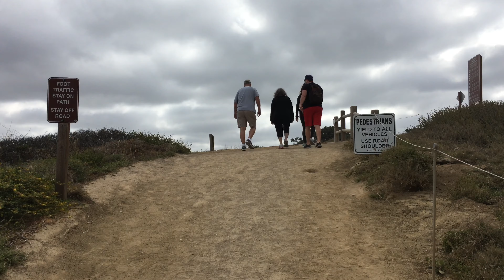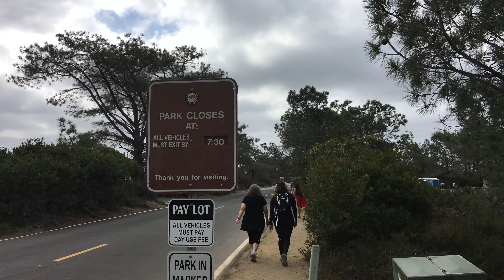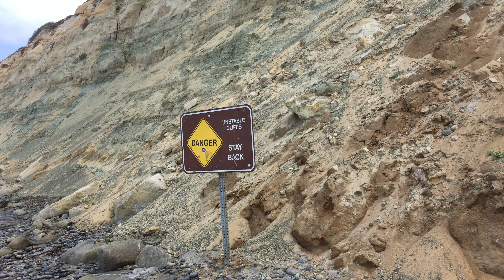Torrey Pines Beach Loop | Virtual Hike | La Jolla, CA | 4K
Torrey Pines Beach Loop Trail is a 2.69-mile trail with 390 feet of elevation gain and is part of Torrey Pines State Natural Reserve located in La Jolla, California. If you are looking for a trail that gets some trail and some beach, this is the one for you.

*** Activity Tracking ***
Garmin InReach
Garmin InReach Screen Protector
Garmin Instinct Watch
Garmin Instinct Watch Band

*** Main Trail Camera Setup ***
GoPro Hero7 Black
GoPro Karma Grip x2
ND Filters (helps cut harsh light & improve video quality)
Chest Mount for Biking
Extension Cable for Biking

*** Iphone Vlogging ***
Iphone 12 Pro Max 256GB
Iphone Stand
Iphone Tripod Mount
Video Micro

*** Studio Setup ***
Main Camera (EOS R)
RF 15-35mm (lens)
Zoom H6 (audio)
Sennheiser MKE600 (mic)

*** Hiking Gear ***
Water Bladder
Trecking Poles
First Aid Kit
Hiking Backpack

Please Note: The Map Overlay, GPS Coordinates, Elevation Change are all custom coded and synced to the video. These values are approximations. I do my best to make them as accurate as possible, and hope to make it better overtime. You may notice some obvious mistakes, it happens... I hope you enjoy, it took A LOT of time to make with the help of several friends! :)

This is presented for informational use only. Please make sure to do your own research before attempting this adventure. I make no warranties on this information as the adventure details could change without notice.